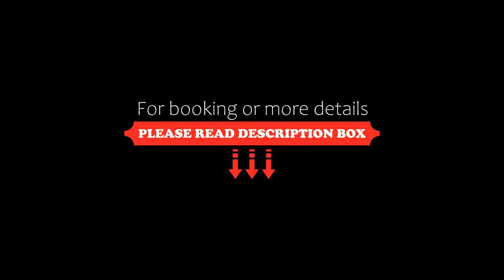Flatbook City Center SPA Apartments Grano Residence, Gdańsk, Poland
About Property:
You're eligible for a Genius discount at Flatbook - City Center SPA Apartments Grano Residence! To save at this property, all you have to do is sign in.
Attractively set right in the heart of Gdańsk, Flatbook - City Center SPA Apartments Grano Residence offers city views and a restaurant, as well as a bar. The accommodation is 300 metres from Green Gate, and guests benefit from private parking available...
Property Type: Hotel
Address: 5 Pszenna, 80-749 Gdańsk, Poland
Searching For
1. Flatbook City Center SPA Apartments Grano Residence - Gdańsk - Poland
2. Flatbook City Center SPA Apartments Grano Residence - Gdańsk - Poland Address
3. Flatbook City Center SPA Apartments Grano Residence - Gdańsk - Poland Rooms
4. Flatbook City Center SPA Apartments Grano Residence - Gdańsk - Poland Amenities
5. Flatbook City Center SPA Apartments Grano Residence - Gdańsk - Poland Offers and Deals
Audio Credit:
Track Title: Reasons To Hope
Artist: Reed Mathis